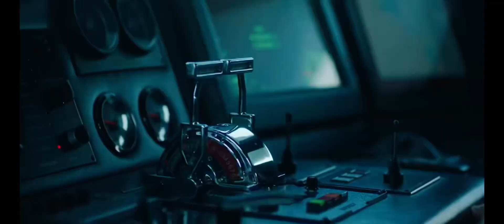Billionaire Luxury lifestyle Motivation 💲{Luxury Lifestyle 2023}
Welcome to 9 Figure Motivation! Discover the Billionaire Luxury Lifestyle 🔥💰

Join us as we explore the opulent world of the super-rich! From stunning mega-mansions to sleek private jets and lavish supercars, we'll take you inside the lives of the world's wealthiest individuals. Get inspired and motivated to reach for your dreams, no matter how big they may be.